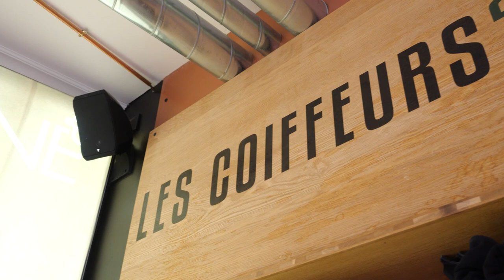LES COIFFEURS AU CARRE : Salon de coiffure à CLERMONT-FERRAND 63